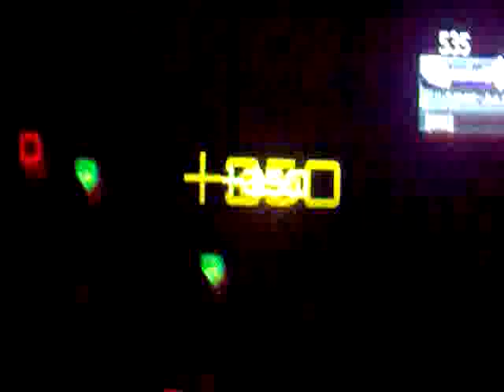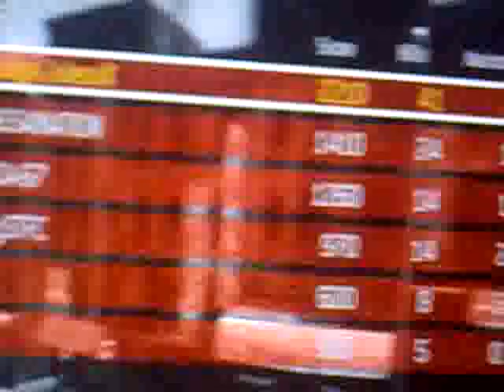BOB playin Modern Warfare 2